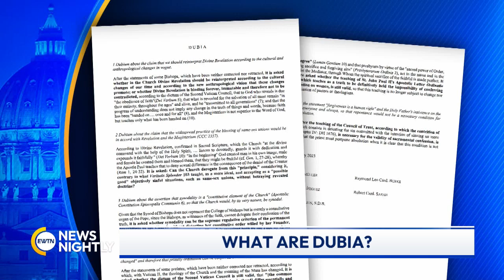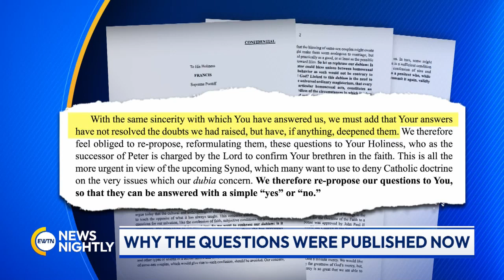Senior Cardinals Submit Dubia to Pope Francis | EWTN News Nightly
Wednesday is the start of the Synod on Synodality at the Vatican and in the lead up to the month-long gathering, 5 senior cardinals submitted questions called "dubia" to Pope Francis. They are seeking clarity on several controversial issues. Senior Editor of the National Catholic Register, Jonathan Liedl, joins to explain what dubia are. Liedl shares why if the original questions were submitted in July and answered by the pope, did the cardinals publish their questions now. He tells us the Vatican's response to this and how significant the pope's responses are.